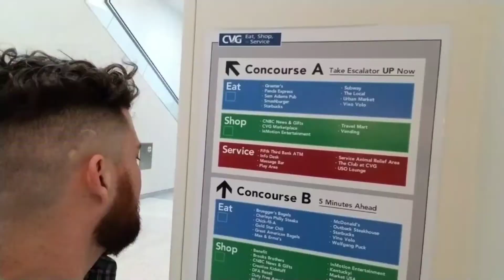I Told Her To Pack A Small Bag, And Let's Get Out Of Town For The Weekend...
a few years ago (pre covid), we decided to get out of town for the weekend.

pack a bag, head to the airport, pick a destination on the way...

i thought this footage was lost, but i was able to recover a small bit.

this is what you get.